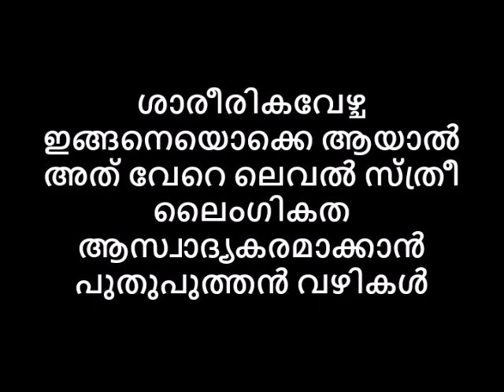ശാരീരികവേഴ്ച ഇങ്ങനെയൊക്കെ ആയാൽ അത് വേറെ ലെവൽ സ്ത്രീ ലൈംഗികത ആസ്വാദ്യകരമാക്കാൻ പുതുപുത്തൻ വഴികൾ😊